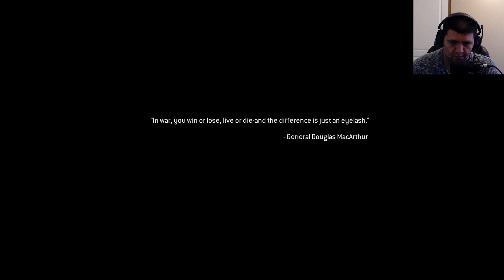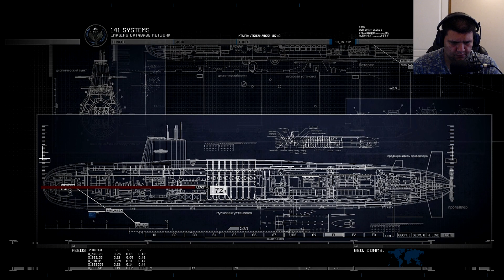PRICE... PRICE - MODERN WARFARE 2 REMASTERED - PART 7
Captain Price needs to set off counter attack.

Drop a like for Modern Warfare 2 Remastered
Leave a comment for what games to play next